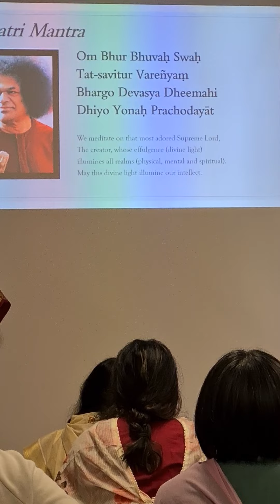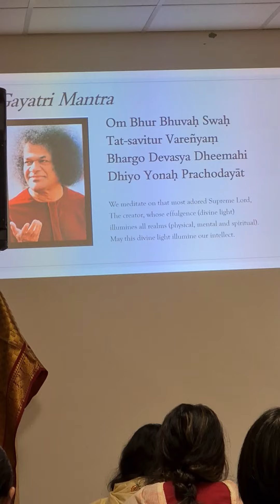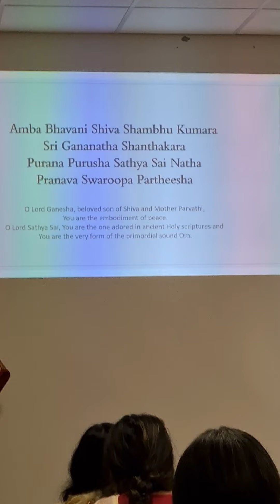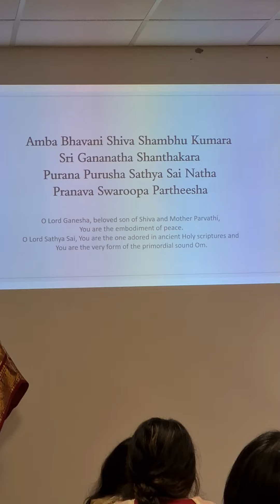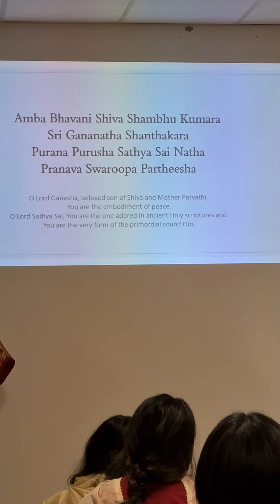🌸 Amba Bhavani Shiva Shambu Kumara - Guru Purnima 2022 - Perth Human Values Centre, WA 🌸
13 July 2022

 🌸 GURU PURNIMA 2022 CELEBRATION 🌸

This year's celebration was hosted by the Willeton Sai Centre of Perth and took place at the Perth Human Values Centre. The theme was THE GIFT OF GRACE.

We must show by our life that we are devotees of Sai, that we have a mission from Him, that we live for Him, that we spread His love, with humility, purity, patience and perseverance. Have no desire to place before God. Whatever He does with you, however He treats you, is the gift that He likes best, to give you! Accept this gift of Sai's Grace.

Stay safe, healthy, peaceful and blissful.